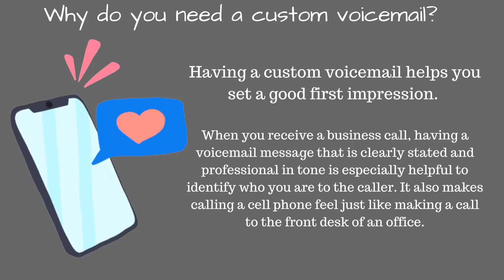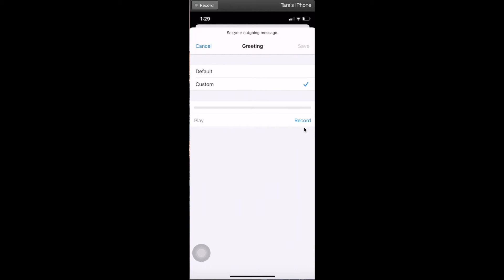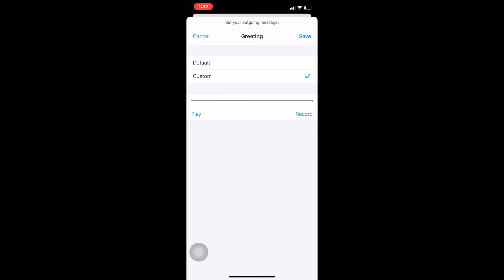How to Customize Your Voicemail Greeting on iOS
Having a custom voicemail helps you set a good first impression.

When you receive a business call, having a voicemail message that is clearly stated and professional in tone is especially helpful to identify who you are to the caller. This can especially come in handy if you are waiting for a call back for a job or something else professional in nature.

Do you have a topic idea for a video? If so, tell us about it!

This video is solely intended for educational information on behalf of Easter Seals Greater Houston and BridgingApps. Content is not intended to be a substitute for medical, legal or other professional advice.

Bridging the gap between technology and people with disabilities.